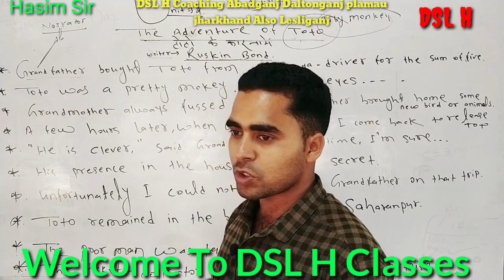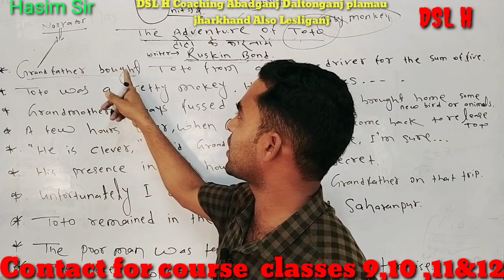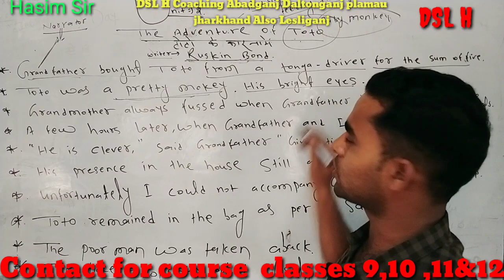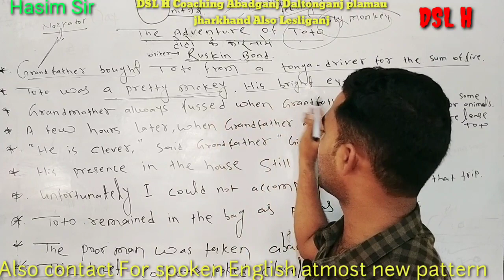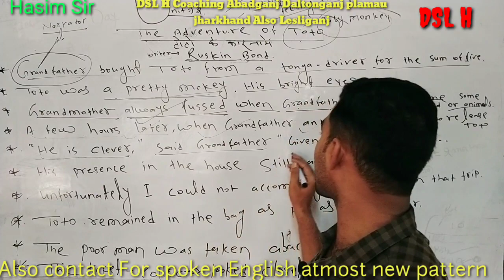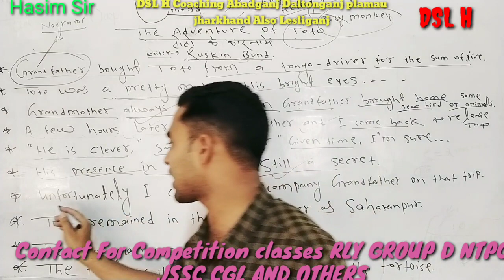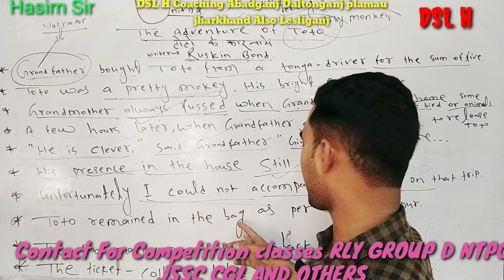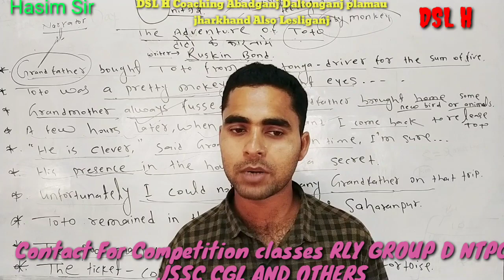The Adventure of Toto(Lesson 2) 9 Class By Hasim Sir